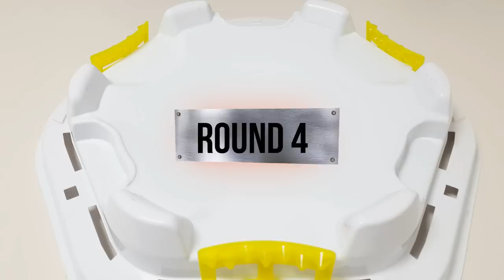Beyblade Burst Cho-Z 【 Phi VS Aiger VS Hyde 】 Tripie Battle 베이블레이드 버스트 초제트 ベイブレードバースト 超ゼツ